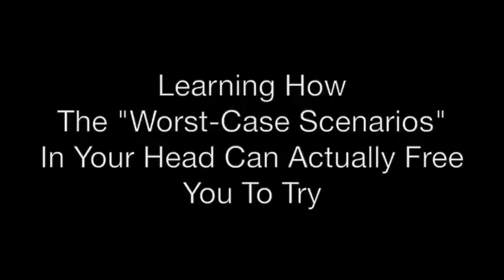“Learning How The "Worst-Case Scenarios" In Your Head Can Actually Free You To Try”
BUY THE BOOKS:
At Left Brain Turn Right
Alphabet Soup for Grown-Ups